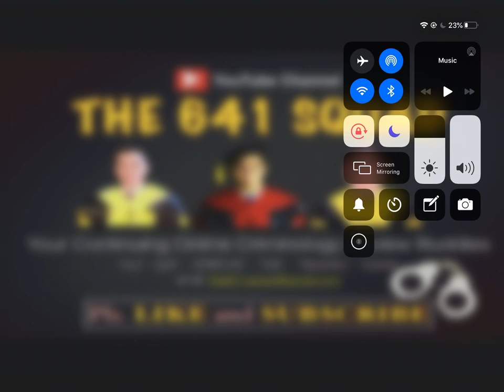CRIMINAL LAW (BOOK 1) - [#_] simple guide for PRINCIPAL, ACCOMPLICE and ACCESSORY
“Someday you will thank me” - the 641 squad